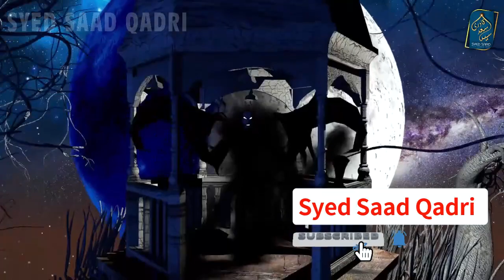Jinn se Dosti | Friendship with Jinn | Jinn ki Madad karna | Helping Jinn | Jinn Aurat | Jinn Mayyat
Jinn se Dosti | Friendship with Jinn | Jinn ki Madad karna | Helping Jinn | Jinn Aurat | Jinn Mayyat Syed Saad Qadri